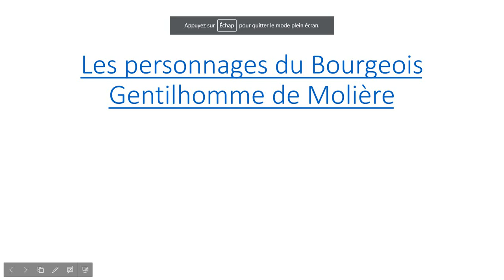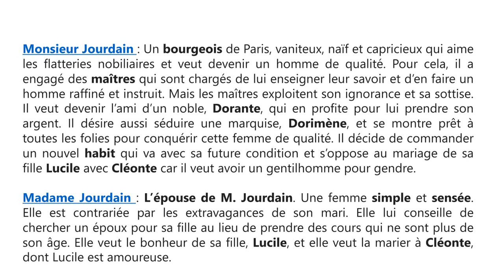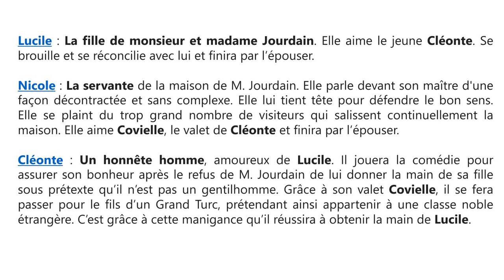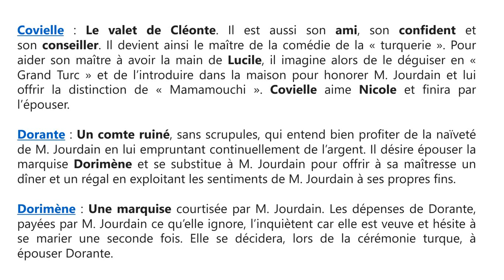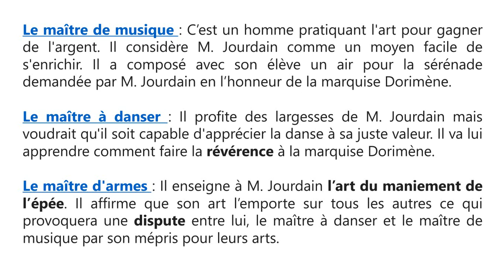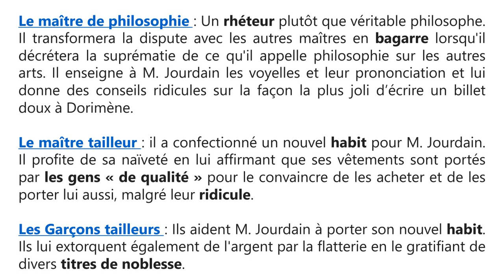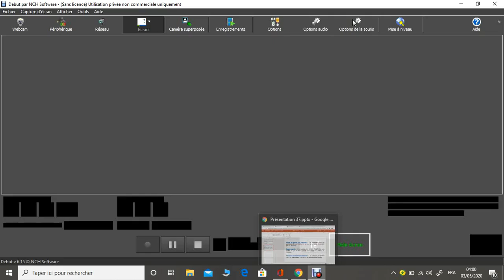CARACTÉRISTIQUES DES PERSONNAGES DE " LE BOURGEOIS GENTILHOMME "